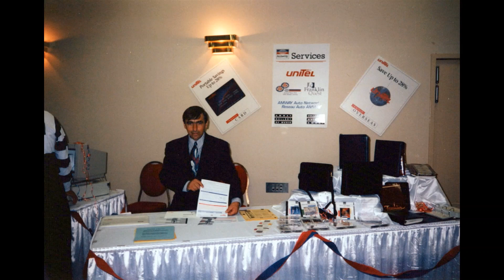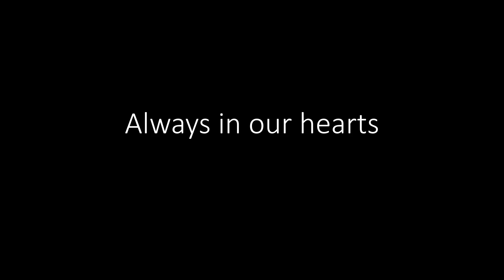In Remembrance of George Peacock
Songs:
Dean Lewis - How Do I Say Goodbye
Ozzy Osbourne - Mama, I'm Coming Home
Neil Diamond - The Story of My Life
Donna Taggart - Jealous of the Angels
Johnny Reid - Till We Meet Again